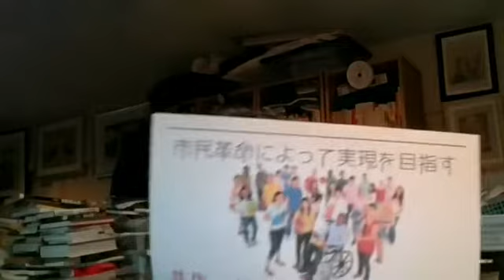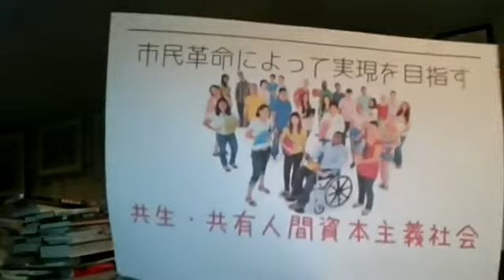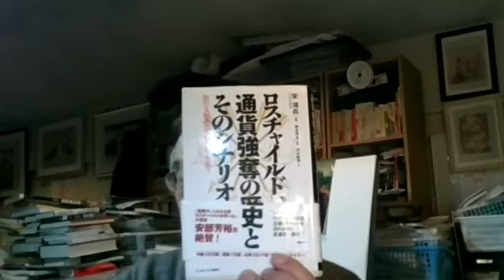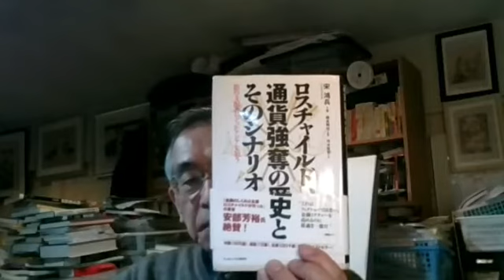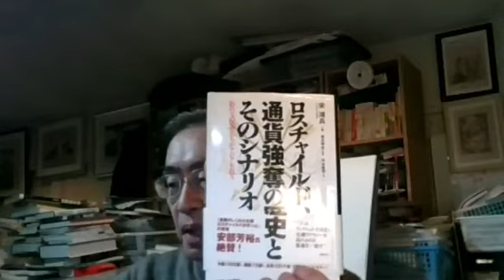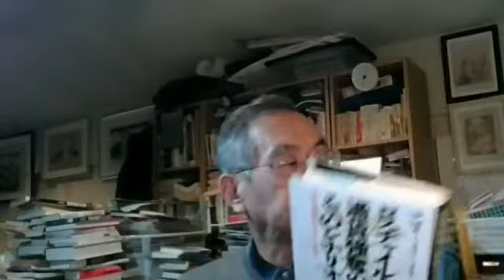中国経済学者宋鴻兵(ソン・ホンビン)氏が著書『ロスチャイルド、通貨強奪の歴史とそのシナリオ』で語った『ロスチャイルド金融支配の12の秘密』！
I am a japansese independent journalist on internet media.  I am also a political and social activist.

昨日月曜日(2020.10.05)夜に放送しました【YYNewsLiveNo.3089】のメインテーマを加筆訂正して【今日のブログ記事】にまとめました。

【放送録画】105分19秒

【放送録画】

【今日のブログ記事No.3498】

【画像】著書『ロスチャイルド、通貨強奪の歴史とそのシナリオ』(武田ランダムハウスジャパン 2009/5/21)

【著者宋鴻浜氏について】

1968年中国四川省生まれ。遼寧省瀋陽市の東北大学卒。
1994年米国留学、ワシントンのアメリカン大学で修士号取得。
専門は情報工学と教育学。修了後、アメリカで就職、様々な経験を積む。
2002-07年、ファニーメイとフレディマックでコンサルタントを務める。
2007年11月に中国に帰国、その後中国宏源証券股有限公司に勤務。
2008年環球財経研究院院長に就任。

▲『ロスチャイルド金融支配の12の秘密』

①アメリカの雑誌『フォーブス』の世界長者番付で「2008年度には現役を引退したために世界ランキングの2となったMicrosoftの創業者ビル・ゲイツが、2009年3月の発表ではまた1位に返り咲き、新には株価の下落で前年の位置から落ちた著名投資家ウォーレン・バフェットが入った」とメディアは騒いだ。だが、あなたがこれらの話を真に受けているなら、メディアにいっぱい食わされていることになる。なぜなら、大富豪の真のトップは、世界長者番付などには出てこないように、西側のメディアをコントロールしているからだ。

②ロスチャイルド家は一体どれだけの財産を持っているのだろうか。それは世界の謎の1つだ。少なく見積もっても50兆ドル(約5,000兆円はあると言われている。

③ロスチャイド家が金融、政治、戦争と言う残忍な戦場を勝ち抜き、この200年間で最も強大な金融帝国を築き上げた背景には、堅牢な家族制度、精密で外部からは見えない暗闇の中での操作、精密な調整力、市場より迅速な情報収集、一貫した冷徹な理性、お金への際限なき執着と欲望、お金と富に対する洞察力と天才的な読み、などがあったのである。
④アメリカ史は国際勢力からの干渉と陰謀に満ち溢れている。国際金融勢力がアメリカの中枢に入り込み、アメリカ経済を転覆させようとしていることを人々が知っていたら、鳥肌が立つように不安を感じたであろう。しかし、彼らは人々に知られないように侵入し続けてきたのだ。

⑤民主制度は、そう封建的専制に対抗するために生まれた集中的な防御の仕組みであり、その設計と構築、そして実践は大きな成果を上げた。しかし、民主制度は、金銭が生み出した新種の権力であるウィルスに対しては、信頼できるほどの抵抗力を持っていなかったのだ。

⑥この新しい体制である民主制度は、『通貨発行権を牛耳ることによって国を支配する戦略』をとってきた国際銀行家の戦略に対して、対応策と防御の面で大きな欠陥があった。アメリカ政府は、南北戦争後も100年間にわたり、民営の中央銀行の設立と言う金融分野の最重要課題をめぐって、金銭にかかわる『超特殊利益集団』とも言うべきグループと命を賭けて戦い続けてきた。その過程では7人の大統領が暗殺され、数多くの議員が命を落とした。アメリカの歴史学者によれば、アメリカ大統領の死傷率は第二次世界世界大戦時のノルマンディー上陸作戦第一陣の平均死傷率を上回るという。

⑦アメリカ連邦準備銀行が国有でなく、私有の中央銀行、すなわち、民間の中央銀行であることを知っている中国の経済学者は今でも少ないと思われる。いわゆる「『連邦準備銀行』は、その実、『連邦』でも、『準備』でもなく、また『銀行』とも言えない存在なのである。

⑧アメリカ政府は実は通貨の発行権を持ってはいない。1963年、ケネディ大統領が暗殺された後に、アメリカ政府は最後に残っていた銀貨の発行権も失ってしまったのだ。アメリカ政府がドルを欲しければ、国民から未来の徴税を私有中央銀行である連邦準備銀行に担保として差し入れ、連邦準備銀行に『連邦銀行券』すなわち、ドル貨幣を発行してもらうのだ。

⑨連邦準備銀行の性質と来歴は、アメリカの学界とメディアにとってはタブーである。メディアは毎日『同性愛者の結婚問題』のような、痛くも痒くもない話題を延々と議論しているが、一人ひとりの国民の日々の利害に関わる通貨発行の支配者は誰かといった最重要問題には、ひと言も触れないのである。1913年12月23日アメリカの人民が選んだ政府が金融権力によって転覆させられた。

⑩戦争するには資金が必要だ。大きな戦争ほど戦費もかさむ。それはあたり前のことである。だが問題は、誰が戦費を出すかと言うことだ。ヨーロッパやアメリカの政府には通貨の発行権がないため、銀行家から借りるしかない。戦争はあらゆる物質をまたたく間に消耗する。鍋をつぶして武器に変え、すべてのものを失っても、それでも最後まで戦うことを強いる。交戦国の政府はどんな代償払っても戦争を続け、条件など考慮もせず銀行家から融資を受けることになる。それゆえ、銀行家は戦争を好む。また、銀行家は自ら戦争を仕組み、きっかけを提供し、そして支援する。国際銀行家が所有する立派な建物は、すべて犠牲者の亡霊がさまよう廃墟の上に建てられているのだ。

⑪金儲けのもう一つの重要な手段は、経済危機を演出することである。国際銀行家は、まず、銀行信用取引を拡大する。するとバブルが起こり、国民は莫大な資金を投棄市場に注ぎ込むことになる。投資ブームが最も高まったり時点で、金融引き締めに転じ、景気低迷と資産価値の暴落を引き起こす。優良資産の価格は通常の10分の1、あるいは100分の1に下落する。そしてさらに安い値段になったときに、その優良資産を買収するのだ。これは、は国際金融家の間では『羊毛刈り』と呼ばれている。私有中央銀行が設立されてからの『羊毛刈り』はそれまで歴史上誰も経験したことのないほどに、程度も規模も大きなものになっていった。最近では、1997年にアジアの『小龍(香港、韓国、台湾、シンガポール)』と、『小虎(タイ、マレーシア、インドネシア、フィリピン)』で『羊毛刈り』が起きた
⑫中国の国有銀行も、インフレを誘発して利益を刈り取る誘惑にかられなかったわけではない。しかし、結局、中国は人民が血を吐く思いで手にした財産を、インフレを利用して奪う事はせず、また、その能力もなかった。そういう悪意を持った人間が国内にはいなかったため、中国は建国以来1度も重大な経済危機が起きなかったのだ。しかし、海外の銀行が中国市場に進出し、国際金融資本家が来てからは、状況が一変した。

(おわり)